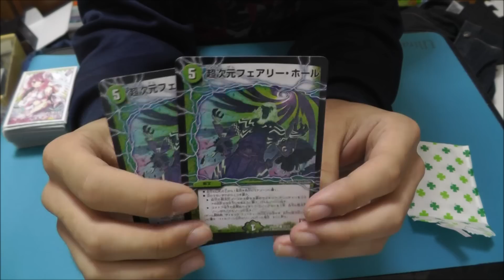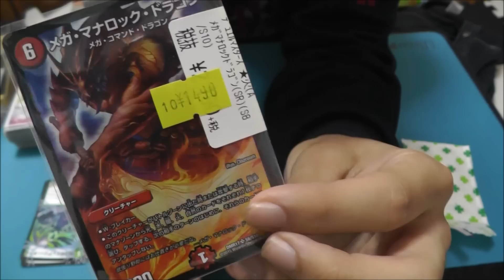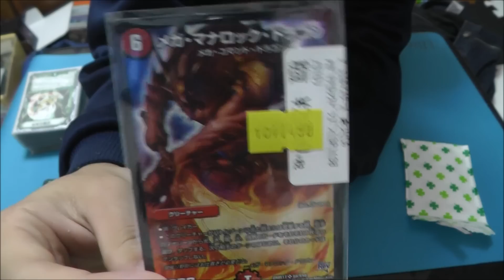【デュエルレコードNo.115】『ラムダデッキ強化への道』デュエルマスターズ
久し振りにシングルカード買った気がしますｗ